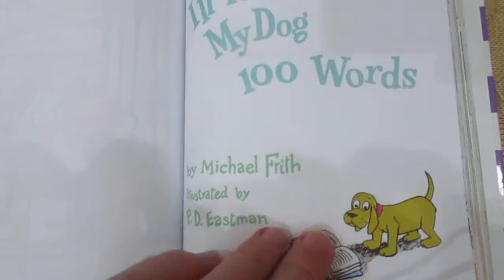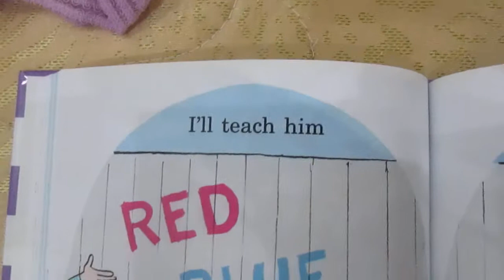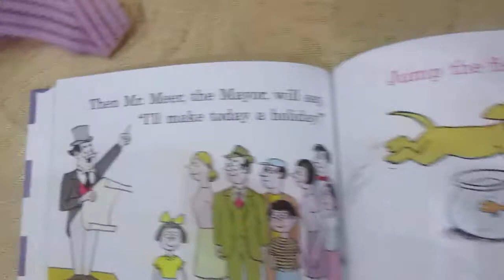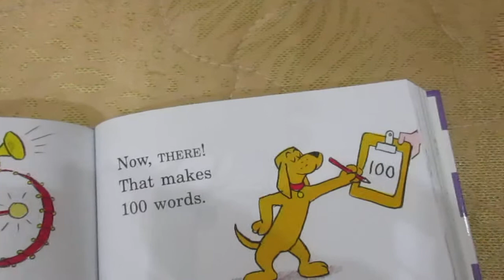I'll Teach My Dog 100 Words by Michael Frith: ESL Listening Storybook